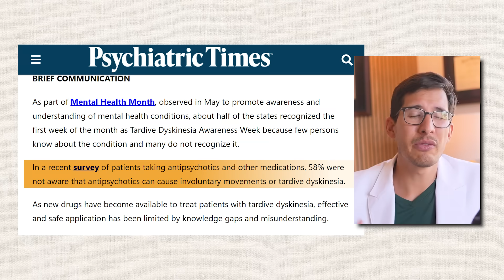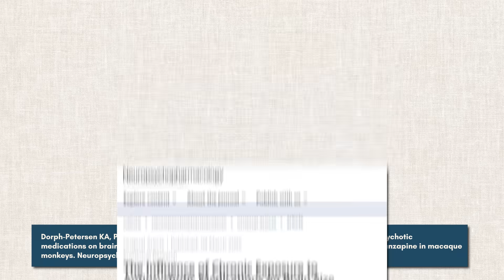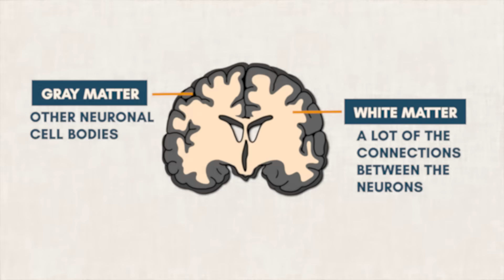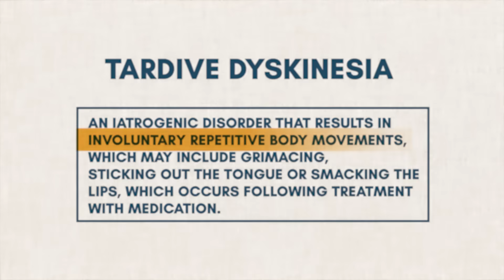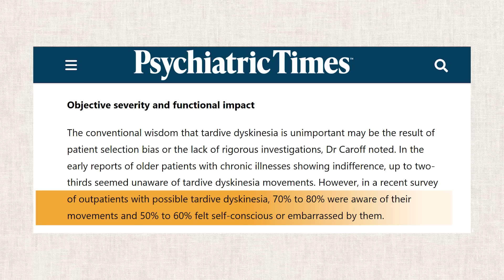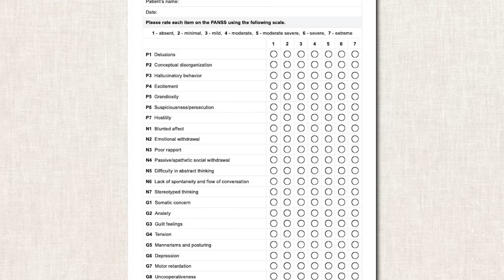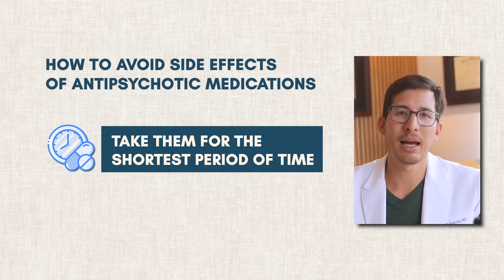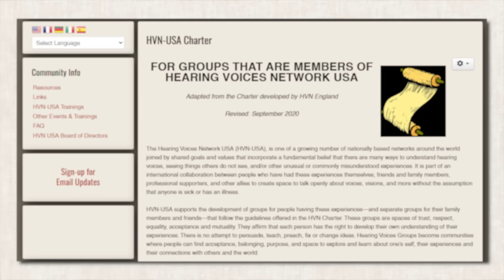Long-term Effects of Antipsychotics on the Brain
In this video, we uncover the long-term and often irreversible effects of antipsychotic drugs, including brain volume loss, tardive dyskinesia, and cognitive decline.

Most doctors don't discuss these risks in detail, and patients are left unaware of the potential damage caused by these medications.

We’ll explore the evidence from both animal and human studies, explain how these medications affect your brain, and discuss what you can do to mitigate the risks.

If you or a loved one is on antipsychotics, this information is essential to understand the potential long-term consequences.

🔗 LINKS MENTIONED
- Dorph-Petersen KA, Pierri JN, Perel JM, et al. (2005). The influence of chronic exposure to antipsychotic medications on brain size before and after tissue fixation: A comparison of haloperidol and olanzapine in macaque monkeys. Neuropsychopharmacology, 30, 1649–1661.**
- Fusar-Poli P, Smieskova R, Kempton MJ, Ho BC, Andreasen NC, Borgwardt S. Progressive brain changes in schizophrenia related to antipsychotic treatment? A meta-analysis of longitudinal MRI studies. Neurosci Biobehav Rev. 2013 Sep;37(8):1680-91. doi: 10.1016/j.neubiorev.2013.06.001. Epub 2013 Jun 14. PMID: 23769814; PMCID: PMC3964856.
- Wu JQ, Chen DC, Xiu MH, Tan YL, Yang FD, Kosten TR, Zhang XY. Tardive dyskinesia is associated with greater cognitive impairment in schizophrenia. Prog Neuropsychopharmacol Biol Psychiatry. 2013 Oct 1;46:71-7. doi: 10.1016/j.pnpbp.2013.06.013. Epub 2013 Jul 1. PMID: 23827756.
- Moncrieff J, Leo J. A systematic review of the effects of antipsychotic drugs on brain volume. Psychol Med. 2010 Sep;40(9):1409-22. doi: 10.1017/S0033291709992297. Epub 2010 Jan 20. PMID: 20085668.

Timestamps:
05:05 Brain Shrinkage and Its Implications
10:04 Movement Disorders: Tardive Dyskinesia Explained
15:11 Cognitive Decline and Long-Term Effects
16:33 Preventative Measures and Alternatives